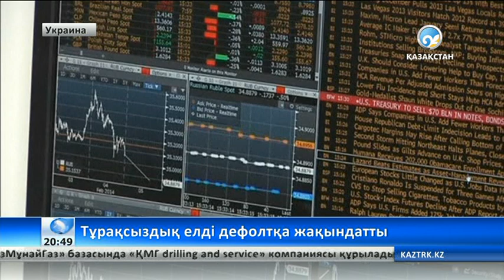Тұрақсыздық елді дефолтқа жақындатты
Украинаға алдағы екі жылда 35 миллиард доллар қажет.